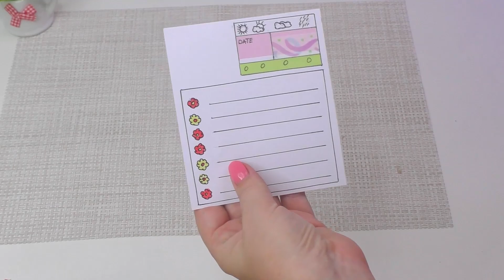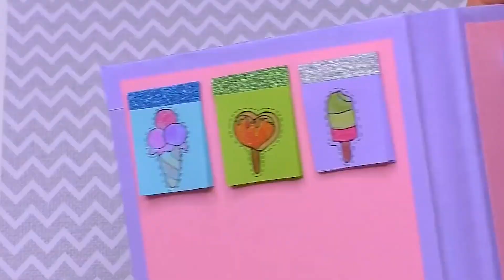Cool paper craft // How to make a folder organizer